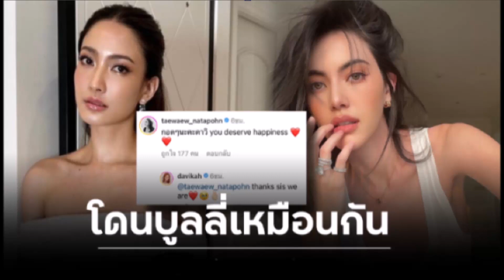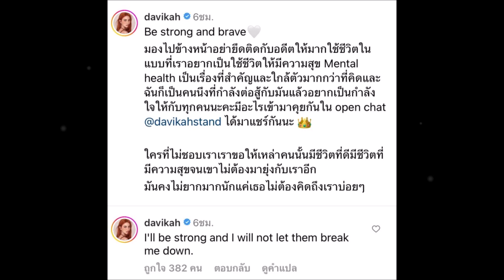“แต้ว ณฐพร” ให้กำลังใจ “ใหม่ ดาวิกา” หลังโดนบูลลี่หนักมาก